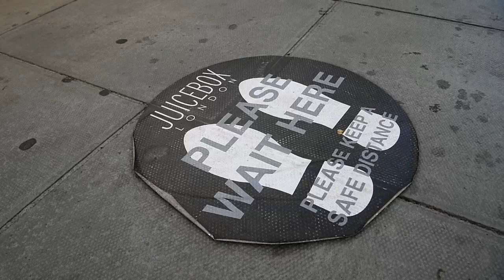El Reino Unido impone cuarentena a los viajeros que procedan de España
El Gobierno del Reino Unido ha excluido a España de la lista de países seguros exentos de cuarentena, lo que significa que los viajeros que lleguen de allí deberán aislarse catorce días en territorio británico, confirmó este sábado el ministerio de Transporte.

¡Visítenos!